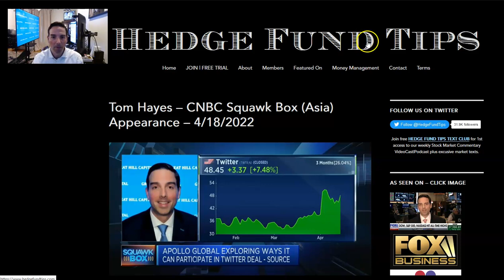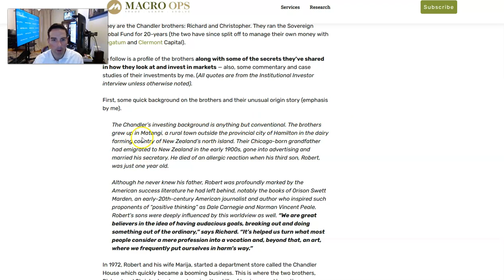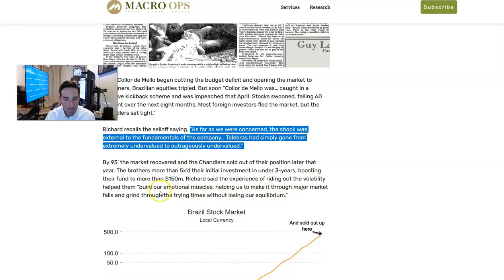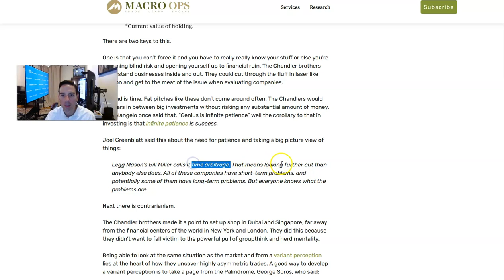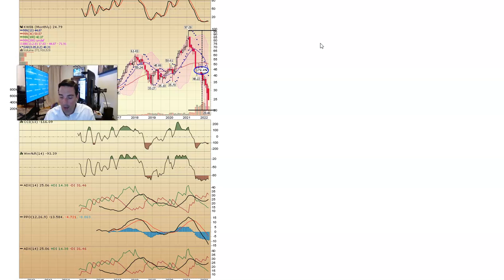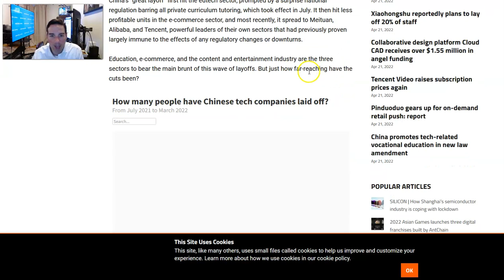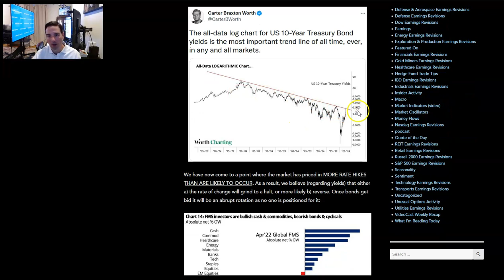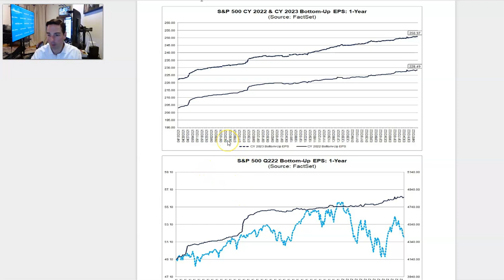Hedge Fund Tips with Tom Hayes - VideoCast - Episode 131 - April 21, 2022